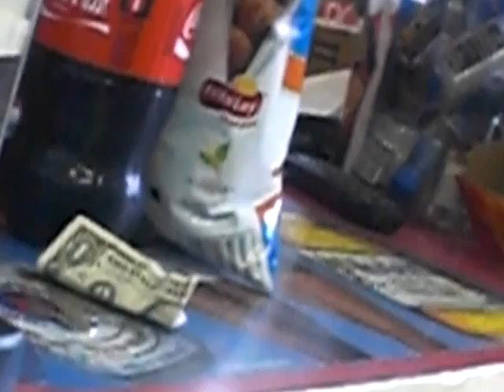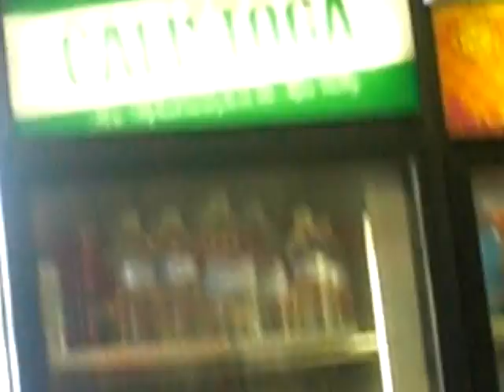Operation Store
cousins bored at a liquor store and bought all the stuff with coins haha. idk why my cousin called it operation store haha